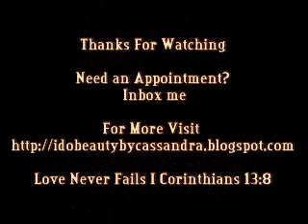Client Testimonial w/ B4 & After Photos